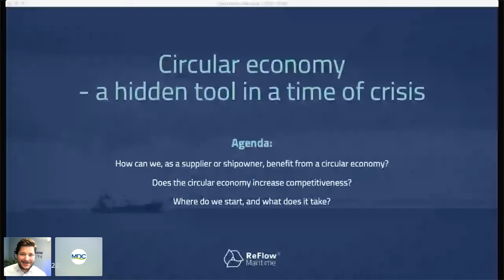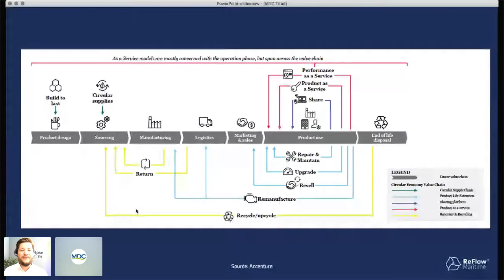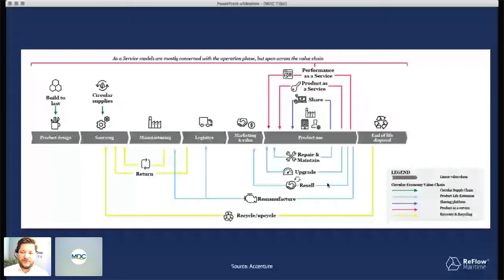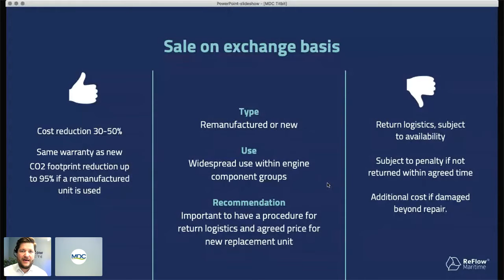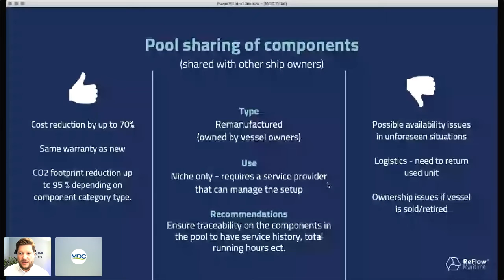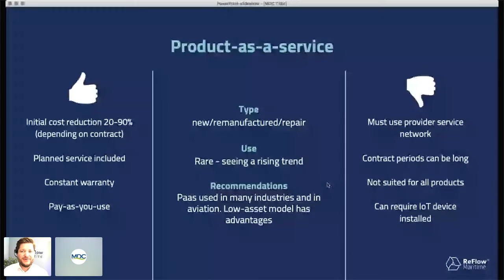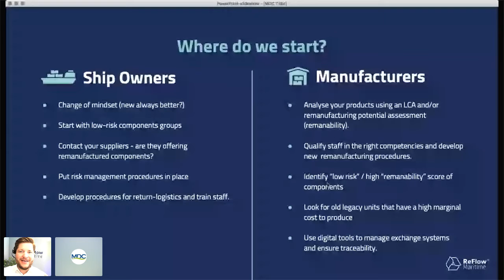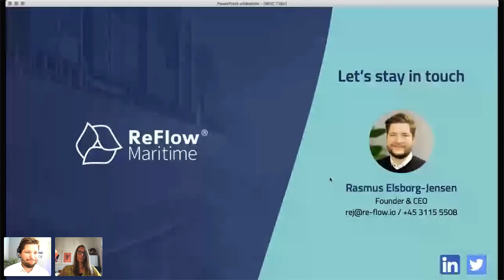Circular economy (1) - A hidden tool in a time of crisis - Rasmus Elsborg-Jensen, ReFlow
Sustainable innovation and circular economy have the potential to change our environment for the better. As a business, it is also essential to be profitable. Being so in a time of crisis can be challenging.

How can we as a supplier or a shipowner benefit from a circular economy?
Does the circular economy increase competitiveness?
Where do we start and what does it take?